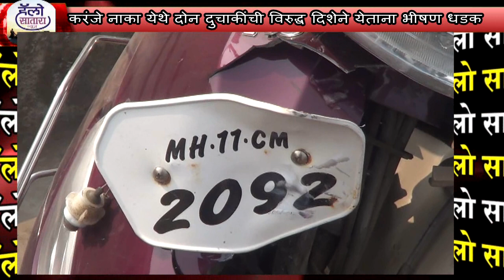करंजे नाका येथे दोन दुचाकींची विरुद्ध दिशेने येताना भीषण धडक